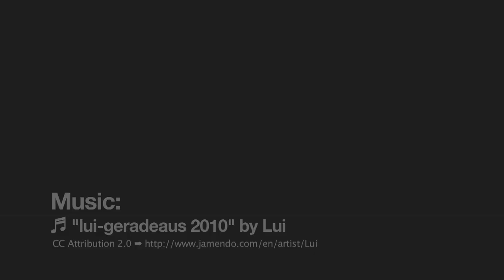Liam Tancock - Double Commonwealth Champion - Sportsvibe TV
Sportsvibe caught up with Double Commonwealth Champion Liam Tancock at the Speedo store in London.

See Liam talk about coping with Delhi, his planning for the Olympics and life as a Double Commonwealth Champion.